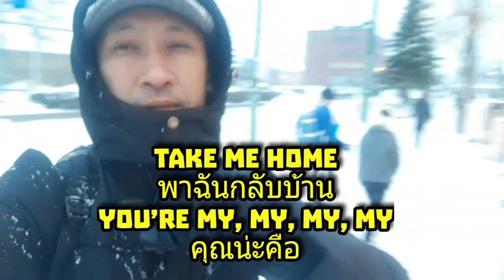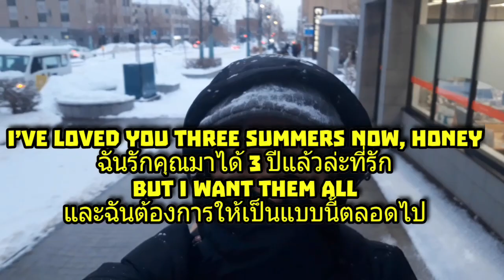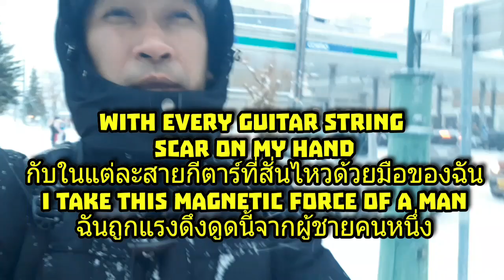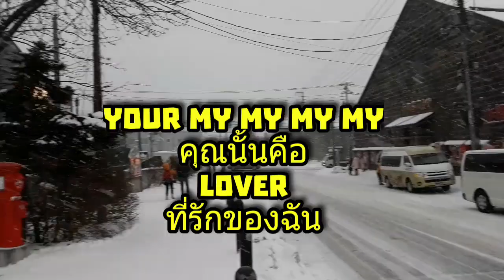Lover ♥– Taylor Swift เพลงสากลแปลไทย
♥️ Miiiland แปลไทย 🇹🇭Lover – Taylor Swift
[Verse 1] We can leave the Christmas lights up ‘til January
เราจะปล่อยไฟคริสต์มาสไว้แบบนี้จนถึงเดือนมกราคมก็ได้นะ
เพราะนี่คือที่ของเรา เราจะเป็นคนกำหนดกฎเกณฑ์เอง
And there’s a dazzling haze
เป็นความคลุมเคลือที่งดงาม
A mysterious way
เป็นเส้นทางที่น่าพิศวง
About you dear
เกี่ยวกับตัวคุณน่ะ ที่รัก
Have I known you twenty seconds
ฉันรู้จักคุณมาแค่ 20 วินาที
Or twenty years?
หรือ 20 ปีกันแล้วนะ
[Chorus]
ฉันพอไปในที่ที่คุณนั้นไปได้ไหม
เราพอจะชิดใกล้กันแบบนี้
ไปตลอดกาลเลยได้ไหม
And take me out
และพาฉันไปด้วยสิ
Take me home
พาฉันกลับบ้าน
You’re my, my, my, my
คุณน่ะคือ
Lover
คนรักของฉัน